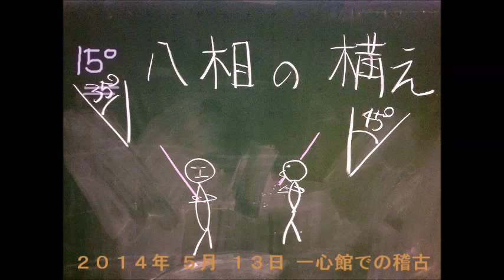140513八相と脇構え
２０１４年 ４月 ２６日（土曜）　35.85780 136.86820
大中小学校体育館
八相の構えと脇構え